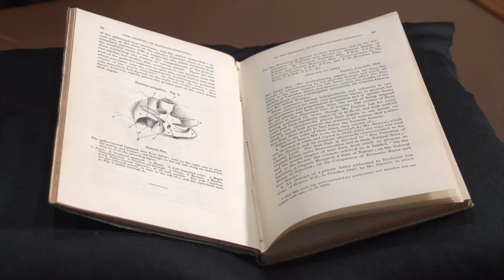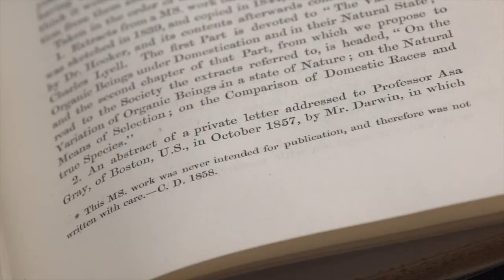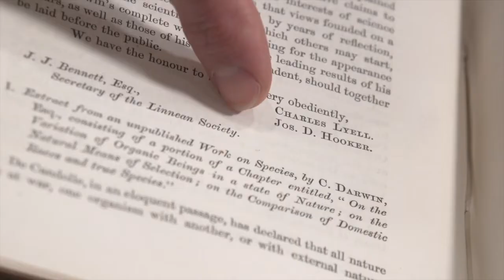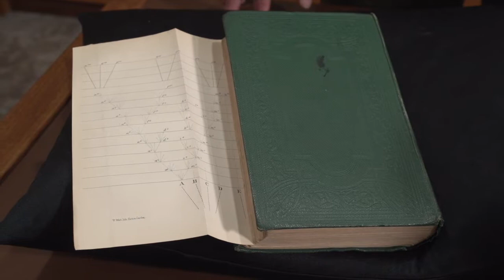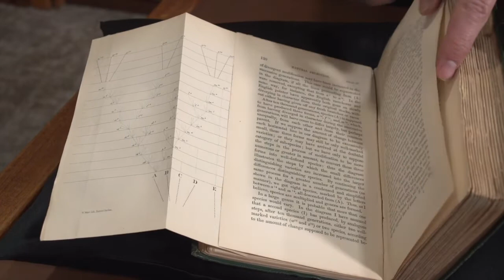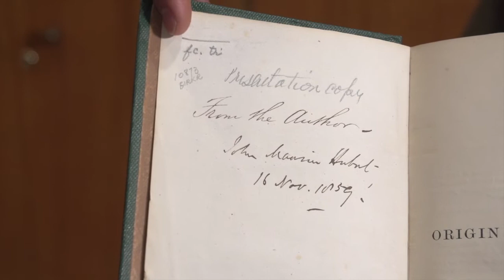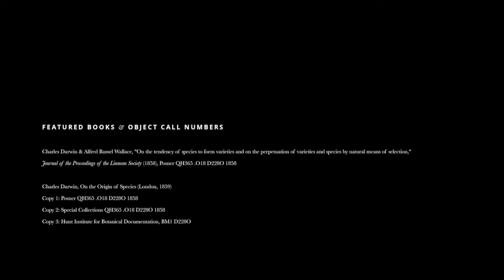Episode 4 | Charles Darwin & The Origin of The Origin of Species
In this episode of “Coffee with the Curator"—a series featuring distinctive objects from Carnegie Mellon University’s collection of rare books and historical technologies—Curator of Special Collections Sam Lemley shares three first-edition, first-printing copies of Charles Darwin's On The Origin of Species (1859) as well as the Posner copy of the scientific journal article that preceded it, a paper Darwin co-authored with Alfred Russel Wallace, who independently discovered natural selection.